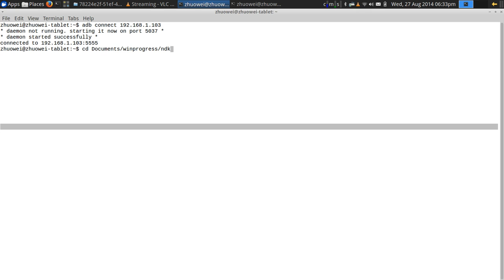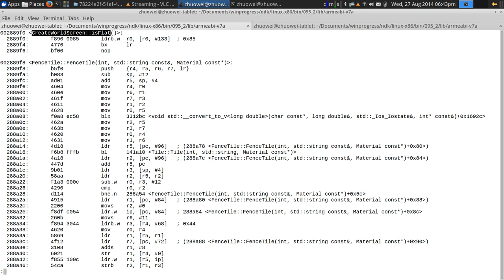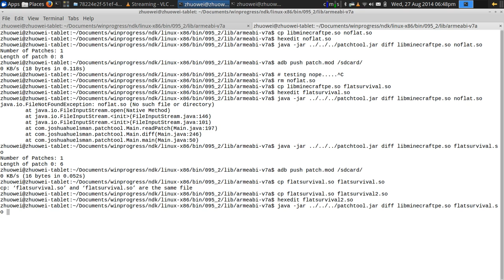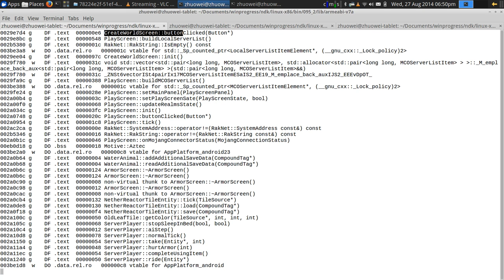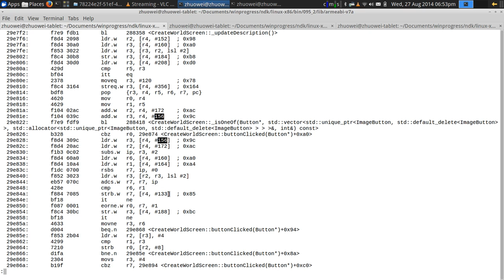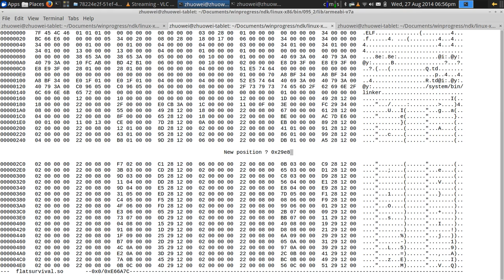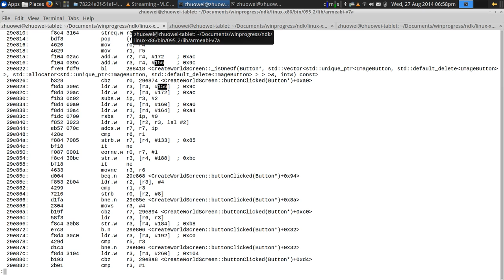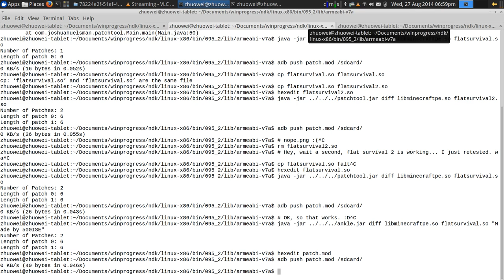Making of the Enable Survival Mode for Flat Maps patch/581 Subscribers Celebration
To use, patch it, then close and reopen BlockLauncher for it to take effect.

To celebrate, I made a patch to allow you to pick the Survival gamemode when generating a flat map in Minecraft PE 0.9.5, as requested by @Yoyothewierdo on Twitter.